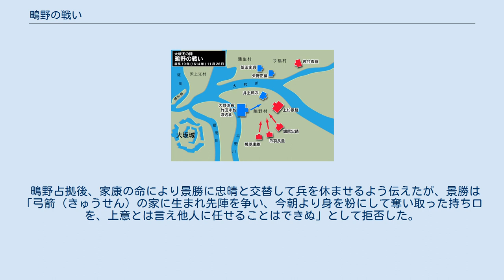鴫野の戦い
鴫野の戦い（しぎののたたかい）は、江戸幕府と豊臣家の間の大坂の陣（大坂の役）のうち、1614年（慶長19年）末に発生した大坂冬の陣において行われた戦いの一つ。
 大坂城東北、大和川の北岸に今福村、南岸に鴫野村がある。
この地域は低湿地帯になっており、軍隊が展開できるのは堤防上のみ、まわりは田圃という地形だった。
豊臣方は鴫野村に三重に柵を設置し、井上頼次に兵2,000で守備させていた。
徳川家康は今福村に付け城を築くため、今福・鴫野の両柵の奪取を命じた。
鴫野へは上杉景勝勢5,000、後詰として堀尾忠晴、丹羽長重、榊原康勝が向かった。
 11月26日早朝、上杉勢が鴫野の柵を攻撃、上杉麾下の安田能元、須田長義らにより柵は占拠され、井上頼次は討ち死した。
豊臣軍では大野治長ら12,000が来援し反撃に転じた。
上杉勢一番手は第一の柵まで後退し、二番手の水原親憲らに崩れかかりそうになるところ親憲が大声で左右にどくよう指示、そのあとを追いかけてきた豊臣軍に鉄砲隊の一斉射撃を加えた。
そこへ能元隊が槍を入れ、豊臣軍を撃退した。
 鴫野占拠後、家康の命により景勝に忠晴と交替して兵を休ませるよう伝えたが、景勝は「弓箭（きゅうせん）の家に生まれ先陣を争い、今朝より身を粉にして奪い取った持ち口を、上意とは言え他人に任せることはできぬ」として拒否した。